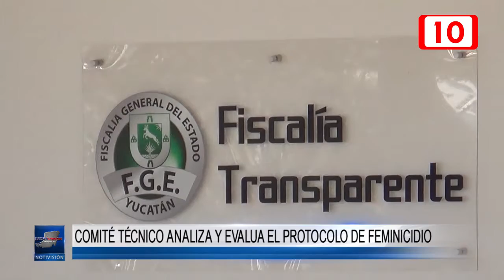Comité técnico analiza y evalúa el Protocolo de Feminicidio